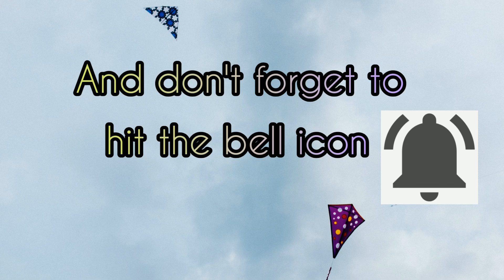Udi Udi Jaye dance cover | Raees | Shah Rukh Khan & Mahira Khan | Ram Sampath | Swag Indian Girls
Song : Udi Udi Jaye
Music Composed & Produced by : Ram Sampath
Singers : Sukhwinder Singh, Bhoomi Trivedi & Karsan Sagathia
Lyrics by : Javed Akhtar
Choreography : Samir & Arsh Tanna

Written by - Rahul Dholakia, Harit Mehta, Ashish Vashi & Niraj Shukla
Director Of Photography - K.U Mohanan ISC
Produced By - Ritesh Sidhwani, Gauri Khan & Farhan Akhtar

Live Percussions by : Nitish Ranadive
Mandolin and Charango by : Tapas Roy
Bass : Vin Benjamin
Kantele by : Jutta Pesonen
Additional Arrangements :- Vrashal Chavan , Nitesh Bisht

Recording Engineers : Yash Divecha and Nitesh Bisht
Mixed By: Yash Divecha and Nitesh Bisht at Omgrown Music, Mumbai
Mastered By: Donal Whelan at Hafod Mastering, Wales
Assistant Engineers : Priyank Sharma , Girish Patro , Shayan Chakraborty

Executive Producer for Omgrown Music : Sona Mohapatra